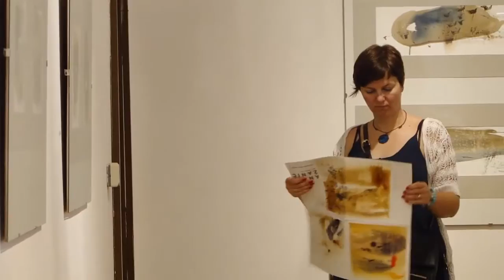IZLOŽBA SLIKA ANE ŽANIĆ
Ak. slikarica Ana Žanić, izložba slika "Ishodište, put i snovi", u Galeriji Slavo Kopač Vinkovci, 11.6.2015. godine, Sony HX 1 HD video 1280x720p
Ana Žanić rođena je u Vinkovcima 1976. godine, Diplomirala na ALU u Zagrebu, u klasi prof. Ljubomira Stahova, 2002. godine, članica je HDLU. Od 2003. godine živi u SAD, izlagala na 15 samostalnih i 17 skupnih izložbi.